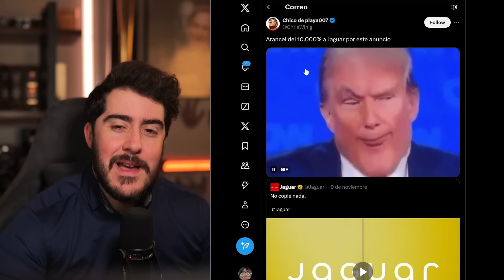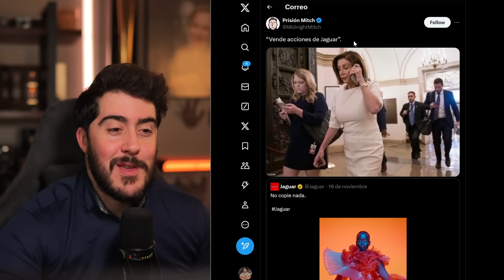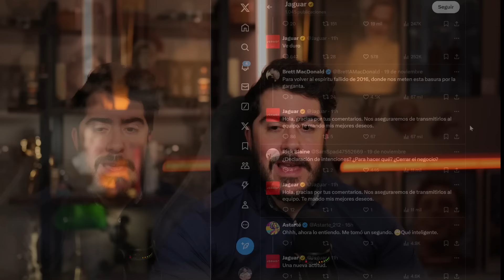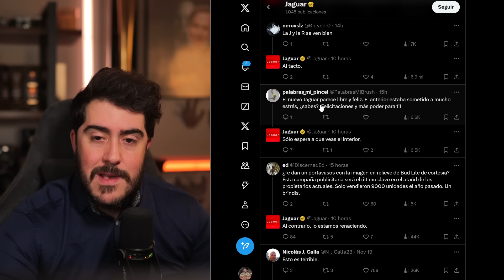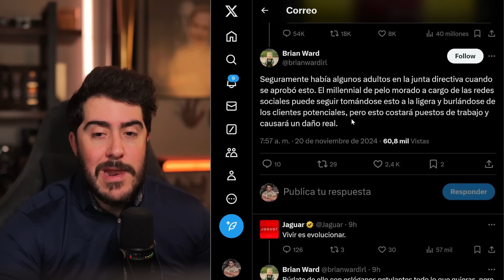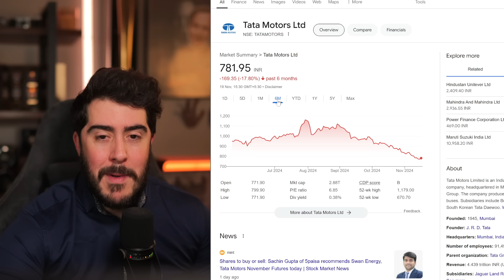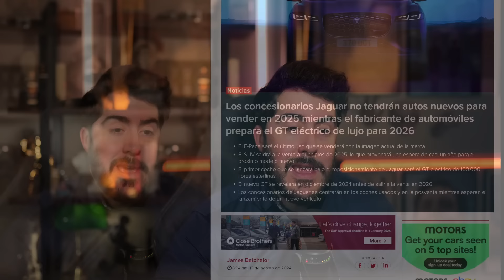Destruyeron su compañia con este anuncio